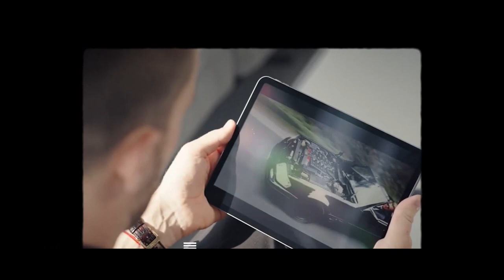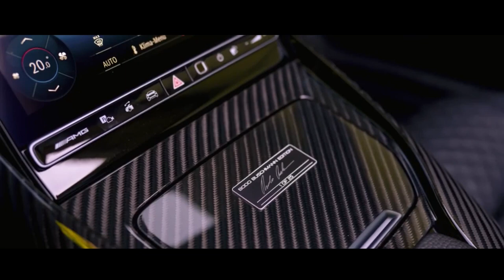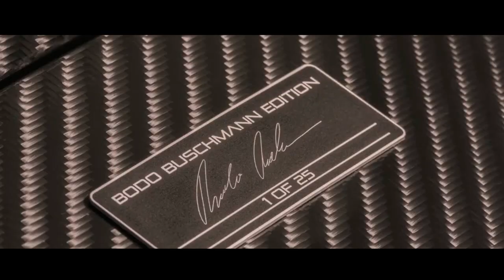MERCEDES AMG BRABUS SL 750